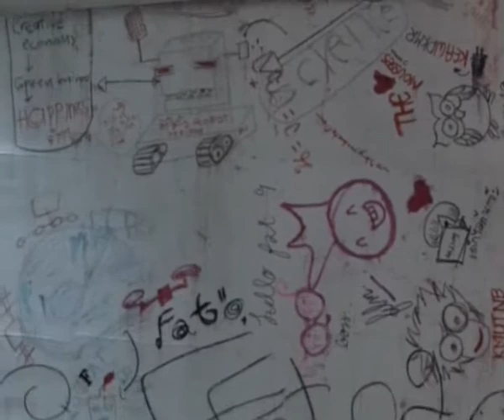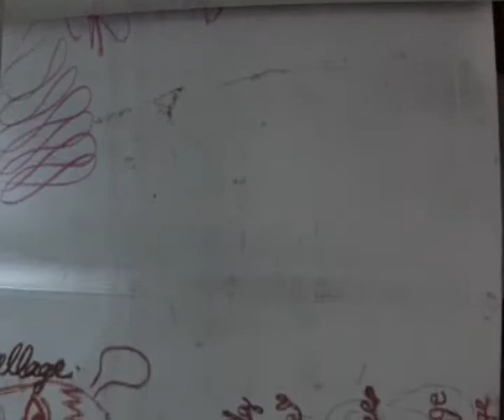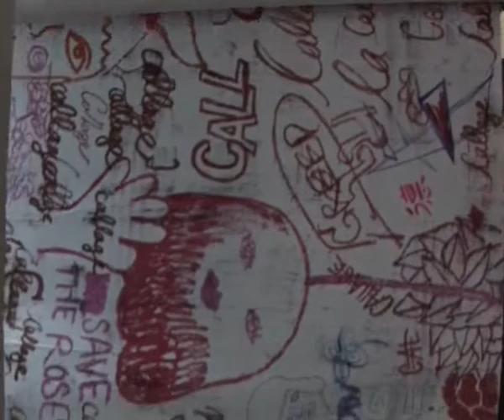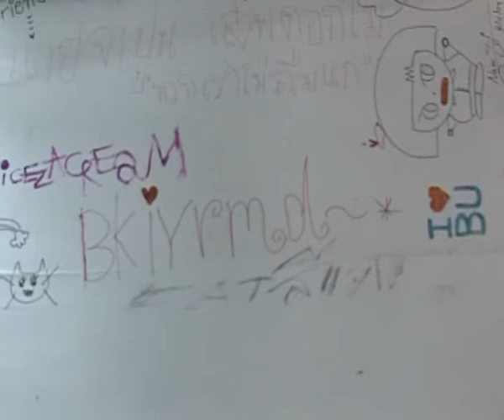paper roll 01.flv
ม้วนกระดาษที่เพื่อนๆช่วยกันวางจินตนาการลงไป ความยาว 1 กม. จาก imagine booth@fat fest 9